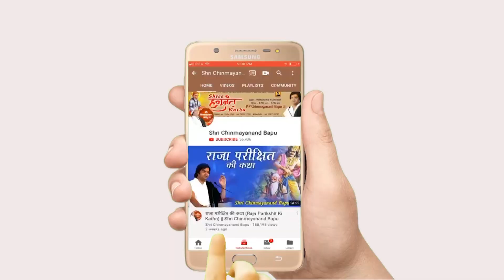मैया करादे मेरो ब्याह - Maiya Karade Mero Byah - Shri Chinmayanand Bapu Ji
➤Video Name :- मैया करादे मेरो ब्याह - Maiya Karade Mero Byah

❤ Social networking service :- Parveen Production House  M.No.9911079993 , 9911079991